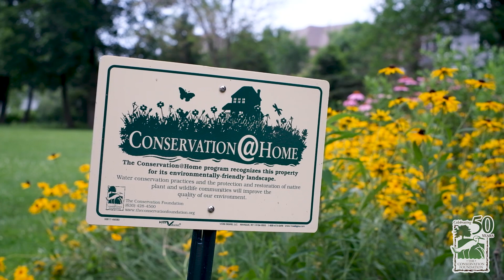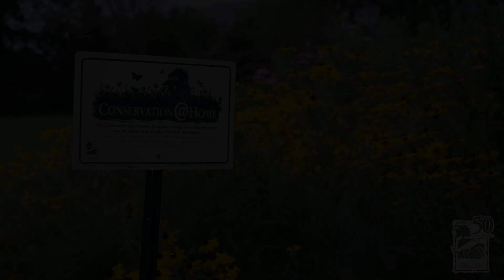Making a Native Garden From Scratch | Conservation@Home Stories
Starting from zero knowledge about gardening and native plants, Anita ended up with a gorgeous native prairie garden and Conservation@Home certification.